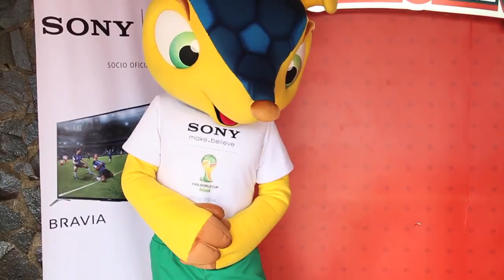Fuleco llega a Nicaragua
La mascota del Mundial llegó a animar el ambiente mundialista de Nicaragua. MELVIN VARGAS / END